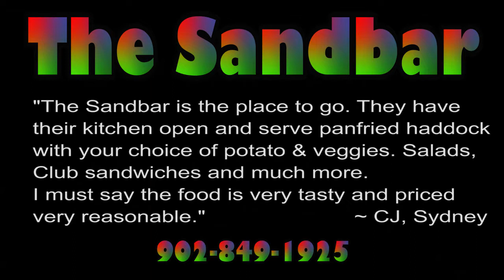The Sandbar (Dominion)